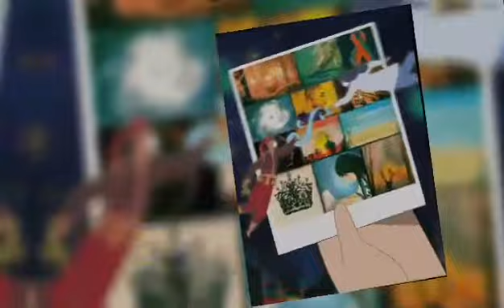THE NIGHT FOR VICTORS AND CHAMPIONS (Who will win?)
Let's welcome our very first Overall Champion in this month-long online talent competition. Can the running frontrunner stallion finish the race victoriously (Civil Engineering Department)? Or the roaring of the cheetah that will ensure the title and become the first overall champion (Chemical Engineering Department)? Are the agility and sharpness of the sharks enough to shake off other departments (Electrical Engineering Department)? Or the fearsome and ferocious aura of the bear that will stan the others and remain on top (Electronics Engineering Department)? How about the unpredictable and powerful pack of wolves, can they use their numbers to be the sole victors (Mechanical Engineering Department)? Or the unparalleled intelligence of the raven will come in handy and will be the key to win this competition (Computer Engineering Department)? We never know until later.

FOLLOW OUR OFFICIAL SOCIAL MEDIA ACCOUNTS:
🔆GMAIL:

Username: @um_ceecsg

Username: @um_ceecsg

Username: @umceecsg

Username: UMCEE-CSG